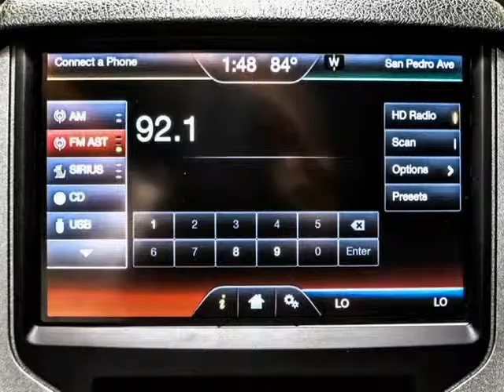2013 Ford F350 SRW 4X4 Platinum LIFTED (San Antonio, Texas)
15115 San Pedro
San Antonio